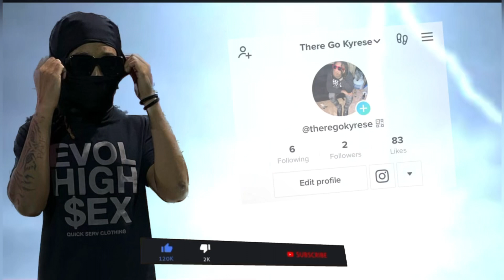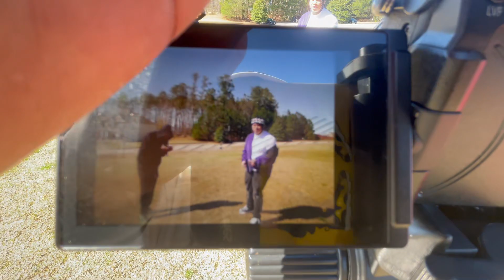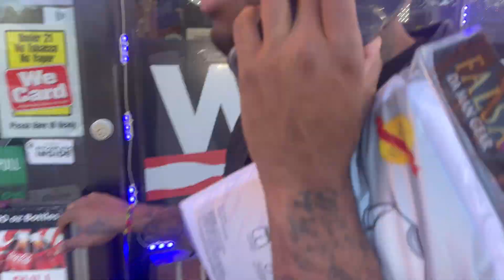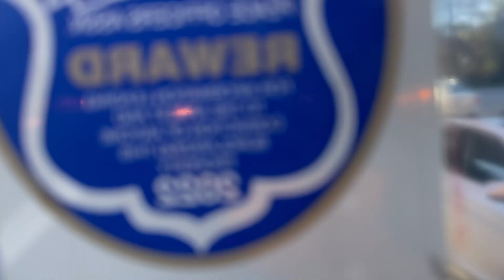I WENT TO TFE PLOTTING MIC DROP & LUCIER BTS VIDEO SHOOT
Appreciate you for  watching my video that Love
Rapper Name is TFE Plotting & Lucier
LLMAC 🌟 MacLivin🖤